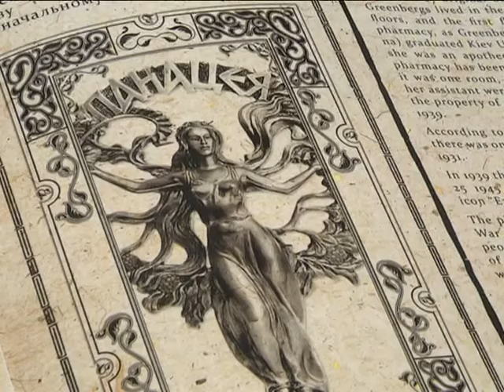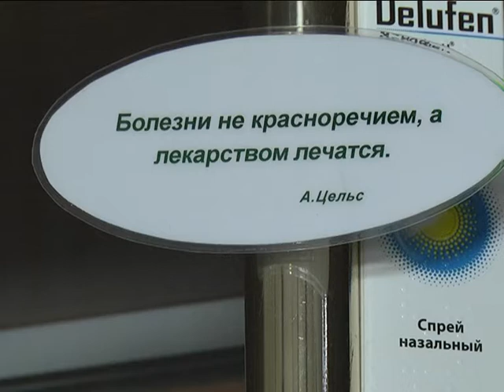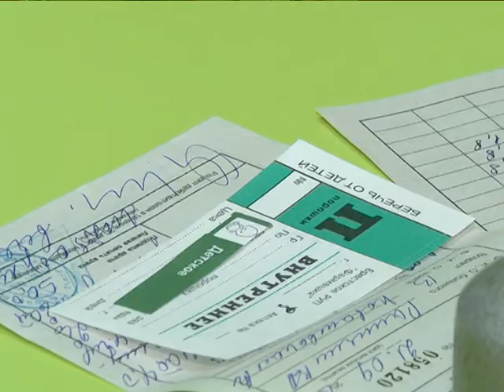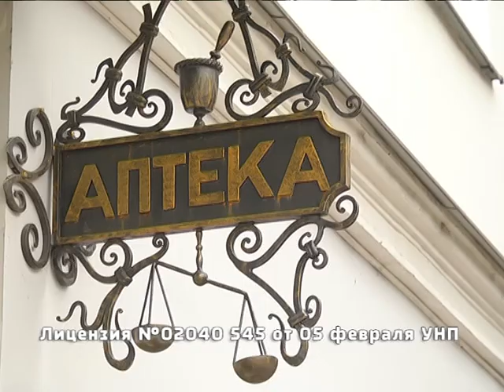2018-09-25 г. Брест. Всемирный день фармацевта. Новости на Буг-ТВ.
Фармацевт – ваш помощник в выборе лекарственных средств, ваш эксперт в вопросах здоровья» - тема Всемирного дня фармацевта, который проводится сегодня. Аптекари – волшебники в белых халатах, которые помогают разобраться в выборе нужного и подходящего лекарства. Государственную сеть аптек в Брестской области представляют более 270 аптек. Сеть Брестского РУП «Фармация» остается крупнейшей и наиболее разветвленной в нашем регионе. О том, почему доверять здоровье нужно профессионалам, расскажем прямо сейчас.